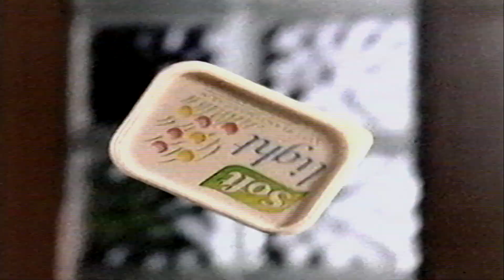Soft light - Den lette plantemargarinen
Soft light - Den lette plantemargarinen TV reklame. VHS opptak fra 1998.